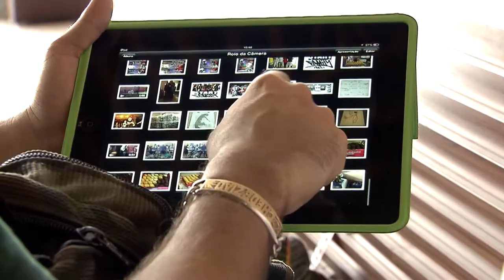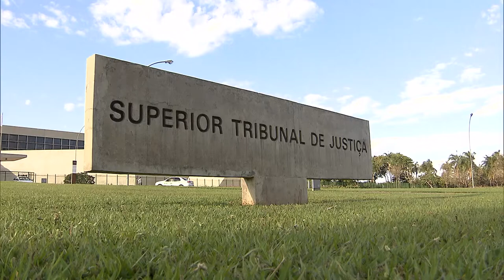Para Terceira Turma, comerciante tem o dever de encaminhar produto defeituoso à assistência técnica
Por maioria, a Terceira Turma do Superior Tribunal de Justiça (STJ) decidiu que o comerciante que vende um produto com defeito fica responsável por recebê-lo e encaminhá-lo à assistência técnica, independentemente do prazo de 72 horas após a compra, mas sempre observado o prazo decadencial do artigo 26 do Código de Defesa do Consumidor (CDC).
REsp 1568938